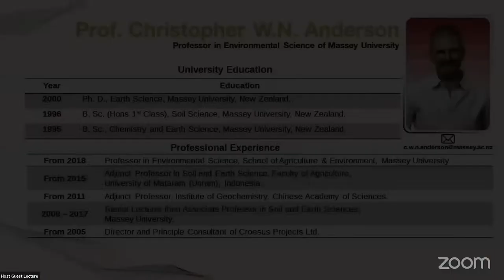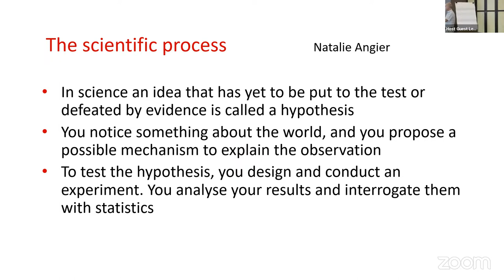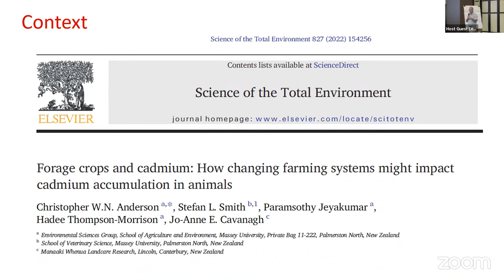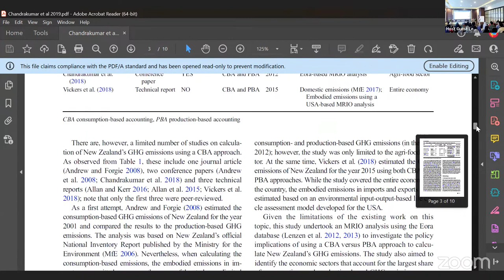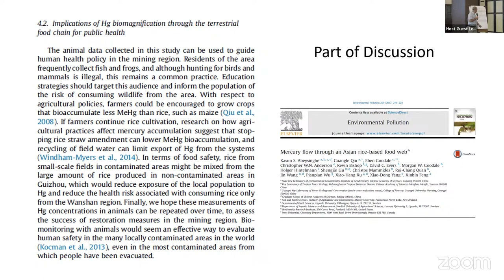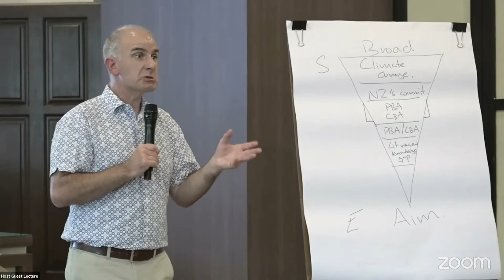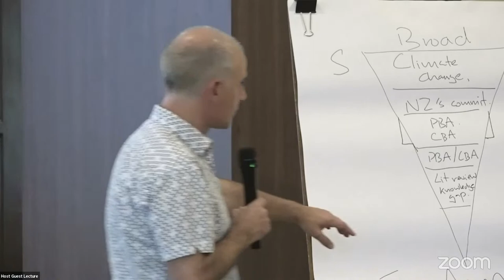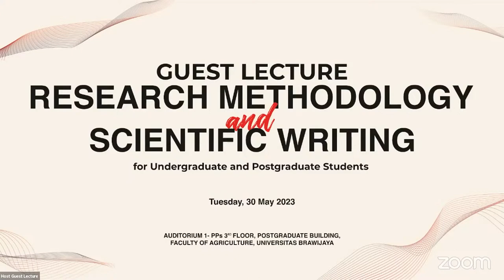Guest Lecture Researching Methodology